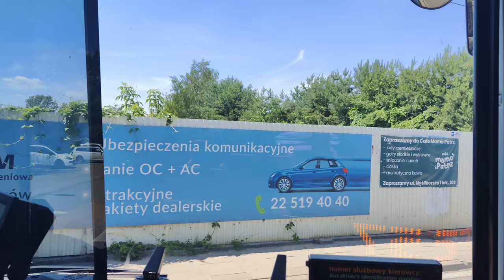Linia 211 ( Kurs Wydłużony ) - Otokar Vectio C #9083 ( ReloBus )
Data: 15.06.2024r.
0:00 Kierunek: Kępa Tarchomińska
Przystanki:
 Żerań FSO 14
 Żerań FSO 02
 Kanał Żerański 02 N/Ż
 Konwaliowa 03
 Portowa 01 N/Ż
 Laurowa 02
 Kasztanowa 02 N/Ż
 Płużnicka 02 N/Ż
 Stare Świdry 02
 Porajów 02
 Myśliborska 01
 Milenijna 01
 Ceramiczna 02 N/Ż
 Kaflowa 02 N/Ż
 Ćmielowska 02
 Pomorska 02 N/Ż
 Leśnej Polanki 02
 Ćwiklińskiej 01
 Strumykowa 01
 Nowodwory 02
 Grzymalitów 03
 Dzierzgońska 01
 Tłuchowska 02 N/Ż
 Osiedle 02 N/Ż
 Dąbrówka Wiślana 01
 Aluzyjna 02 N/Ż
 Buków 03
 Kalenica 01 N/Ż
 Bukowska 01 N/Ż
 Kępa Tarchomińska 01

39:14 Kierunek: Żerań FSO
Przystanki:
 Kępa Tarchomińska 01
 Bukowska 02 N/Ż
 Kalenica 02 N/Ż
 Główna 01 N/Ż
 Aluzyjna 03 N/Ż
 Dąbrówka Wiślana 02
 Osiedle 01 N/Ż
 Tłuchowska 01 N/Ż
 Dzierzgońska 02
 Grzymalitów 01
 Nowodwory 04
 Strumykowa 02
 Ćwiklińskiej 02
 Leśnej Polanki 01
 Pomorska 01 N/Ż
 Ćmielowska 01
 Kaflowa 01 N/Ż
 Ceramiczna 01 N/Ż
 Milenijna 02
 Myśliborska 03
 Porajów 04
 Picassa 03 N/Ż
 Świderska 05
 Płużnicka 01 N/Ż
 Kasztanowa 01 N/Ż
 Laurowa 01
 Dorodna 02 N/Ż
 Portowa 02 N/Ż
 Konwaliowa 01
 Kanał Żerański 01 N/Ż
 Elektrociepłownia Żerań 01 N/Ż
 Żerań FSO 14